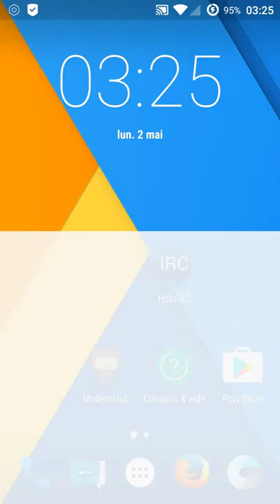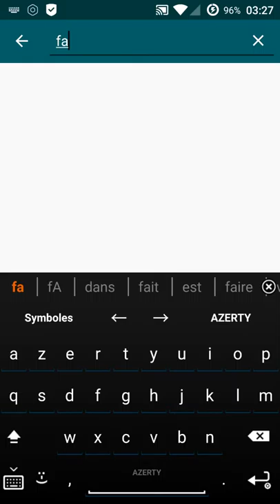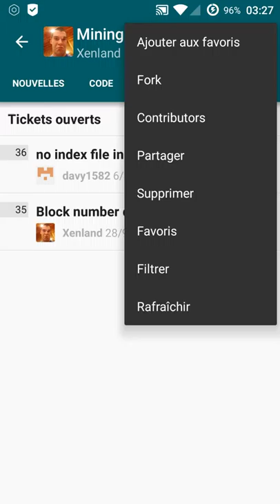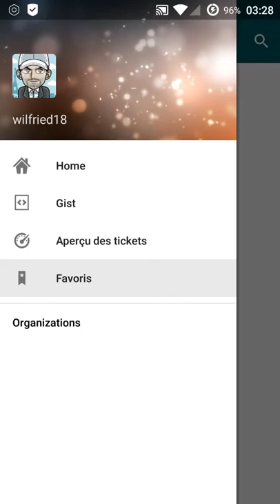Modernhub application opensource pour github sur android